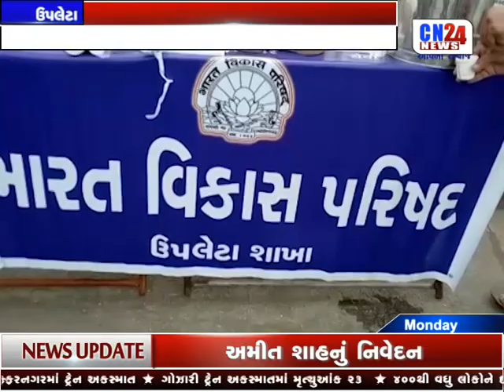CN NEWS 11AM CN24NEWS 21-08-2017